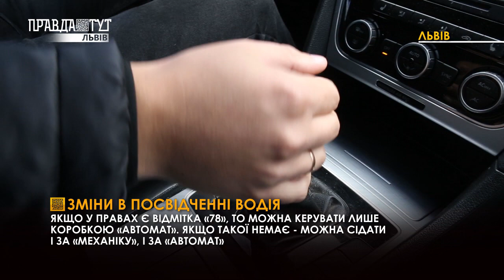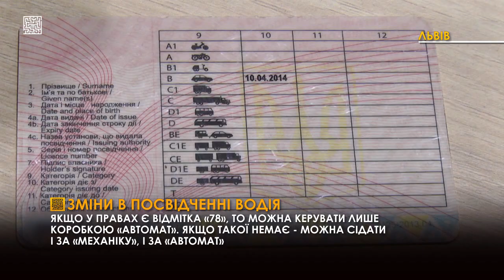Водійське посвідчення: запрацювали нові європейські правила в Україні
Автівка на механіці, чи автоматі? Друга дедалі більше набирає популярності. На додачу в Україні запрацювали нові європейські правила видачі водійського посвідчення.

Відтепер у правах буде позначка, в який спосіб керманич складав іспит.

Як це виглядатиме на практиці, дивіться у нашому сюжеті.